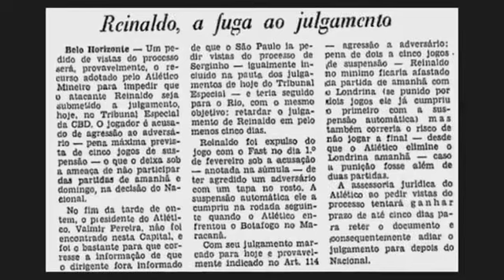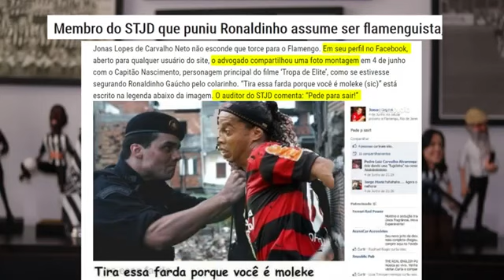🔥GALO: O CLUBE MAIS PREJUDICADO DE TODOS OS TEMPOS!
Vídeo imperdível com as maiores injustiças que o Atlético já sofreu com a arbitragem!

Por Eduardo de Ávila.

🤑 GANHE DINHEIRO ASSISTINDO FUTEBOL! SAIBA COMO💰
FUTMILIONÁRIO - GRUPO GRÁTIS

🔥SORTEIO: FRED AUGUSTO + BICA GALO🔥
🏴🏳CONCORRA AO NOVO UNIFORME NÚMERO 2 (BRANCA) TRAJEDELUTA2 ⤵️